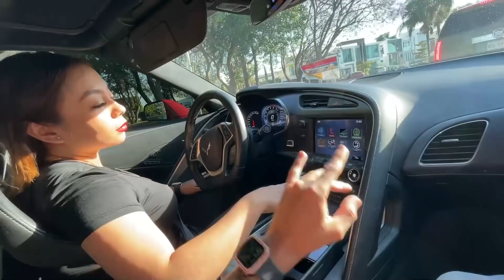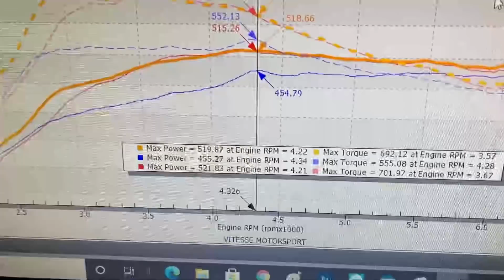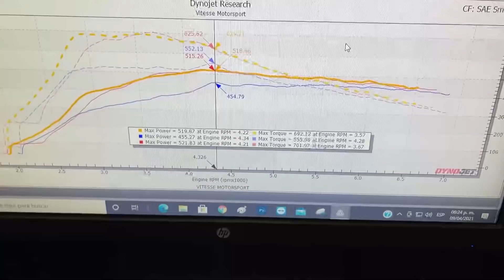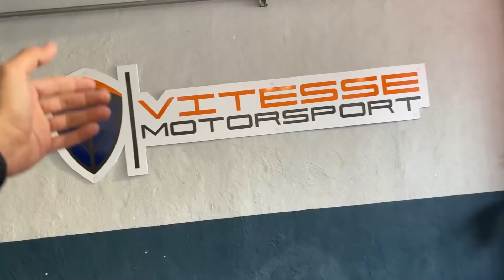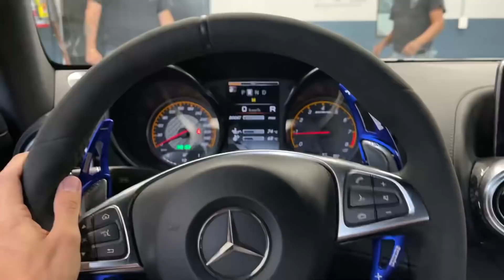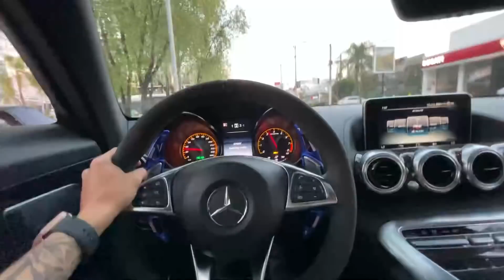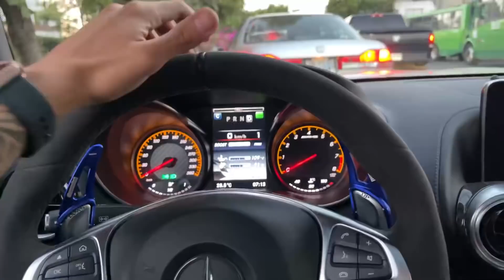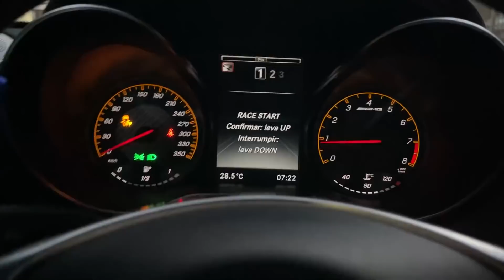MÁS DE 500HP PARA MI AMG GTS.. | ManuelRivera11